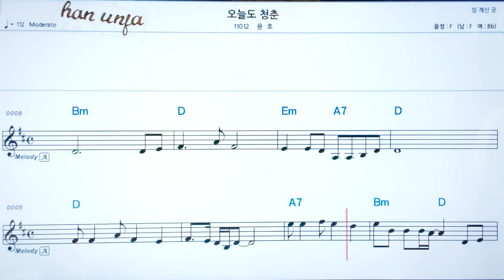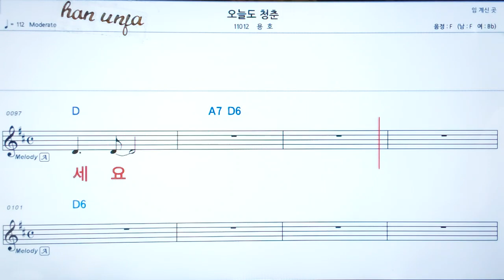💖오늘도 청춘/용호 👍코드,악보, 코드 ,Karaoke*카라오케 반주